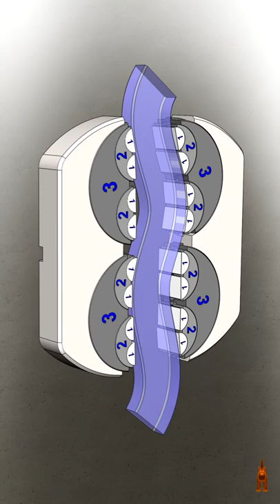Mechanical principles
🎵 Song: Dolphin
🎧 Artist: SteviaSphere